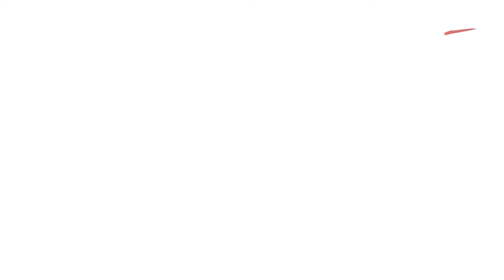SEMAKIN PANAS!! LUAPKAN EMOSI, FIGHTER INI GAK SABAR ADU PUKUL!! | WEIGH IN ONE PRIDE MMA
Jakarta, onepride.net -
One Pride!  Berikut sesi Weigh In dan face off antara:

Sandi Pramana Vs Rudy Gunawan
Suwardi Vs Agus Setia Budi
Gugun Gusman Vs Yacub Christ

Saksikan One Pride MMA Fight Night 67, Sabtu 18 Maret jam 22:00 WIB hanya di ANTV